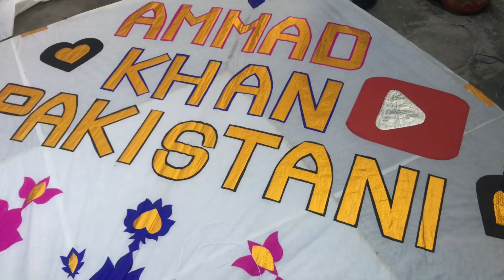24Feb2023 basand at Rawalpindi/islamabad || 1k kites flying || Kite Flying Festival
24Feb2023 basand at Rawalpindi/islamabad || 1k kites flying || Kite Flying Festival

kites making
# kite flying

24feb2023 kite flying  festival hua aj bht enjoy kia dosto k sat r cozins k sat
1000 kites urai r sab se bata Guda 12 Tawaa tha  bht qisam ki variety thy .